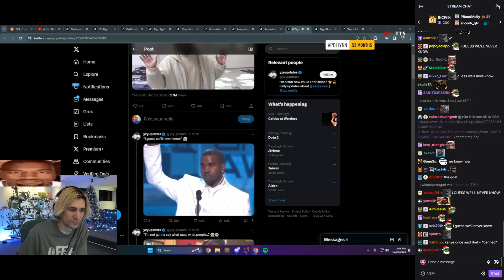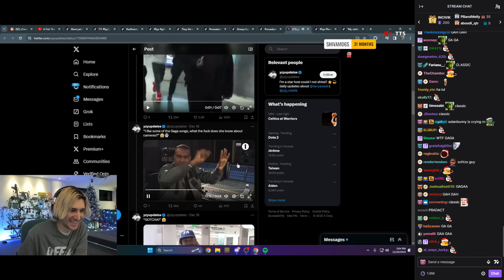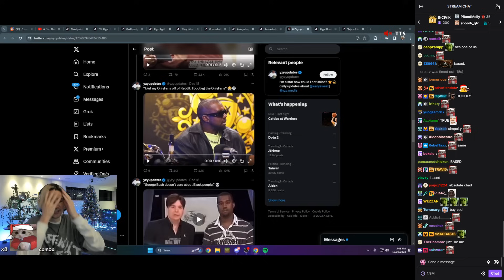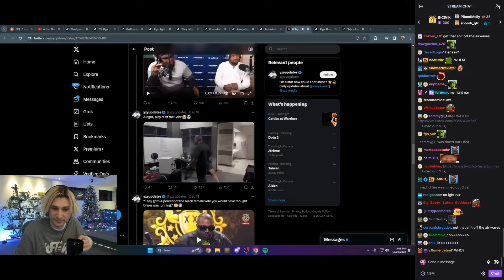xQc Reacts to Iconic Kanye West Quotes